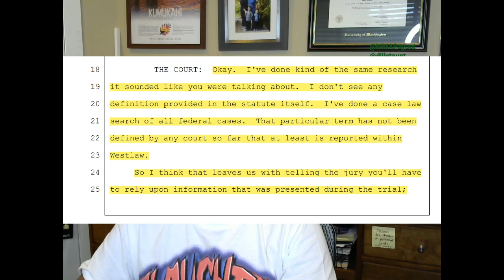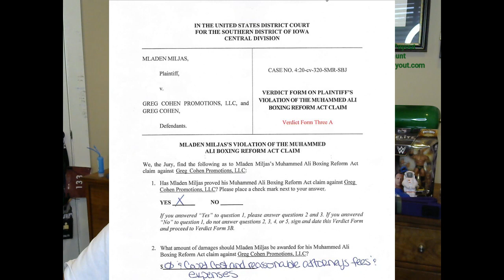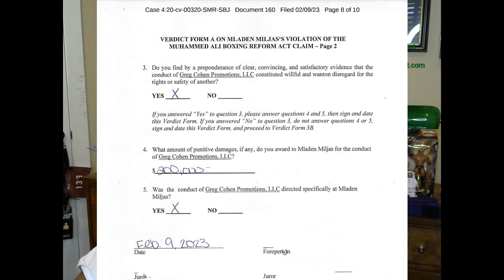The Legal Submission 62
In this episode I take a look at a federal court examining the Ali Act and a potential issue with it.